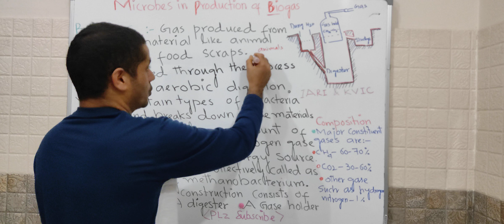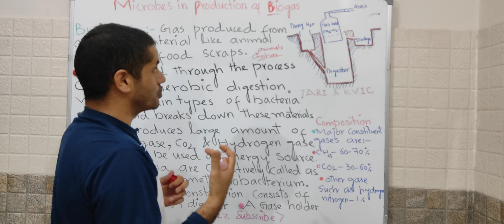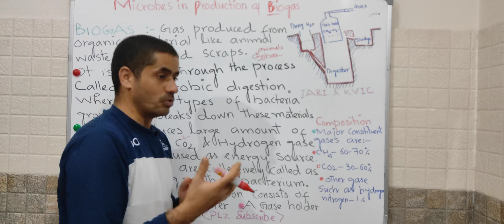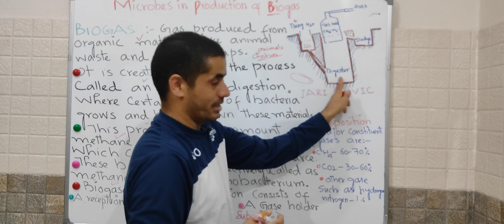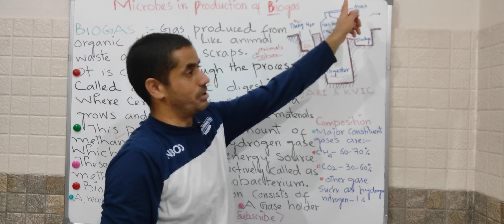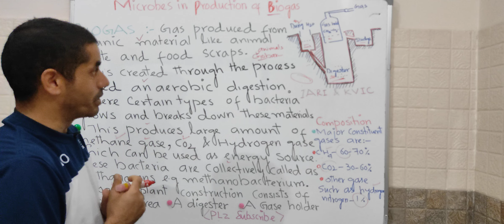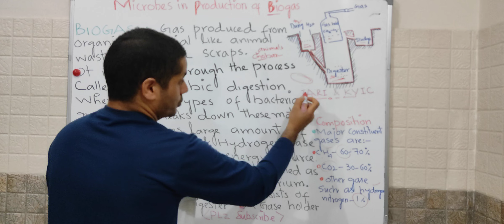Microbes in Production of Biogase||Dr NYR